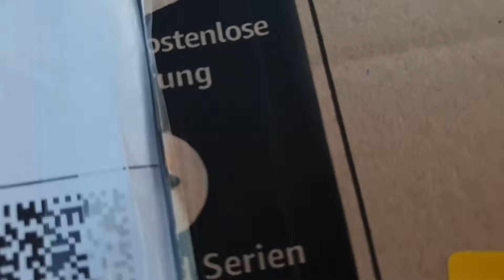SURPRISE GIFT FROM MY WIFE |J Bros. Kalokohan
Thank you sa napaka gandang gift mo para sa akin

🎵 Track:

Broke by Soyb
Genre and Mood: Hip Hop & Rap + Dark